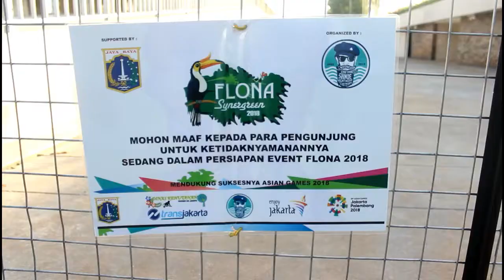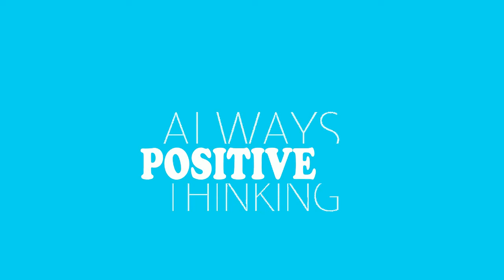Hari Terakhir Di Pameran Flona Synergreen 2018 Diskon Tanaman Hias | Flora & Fauna Indonesia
Kaktus Gymno Merah, Pink & Oranye 100 dapat 3

bismillah...

Bagi Penghobi Kaktus, seller ini sangat RECOMMENDED, kaktusnya juga WORTH IT.

khususnya yang tinggal di daerah tangerang bisa main kesini.
Harga satuannya beberapa ratus ribu aja...
dukung produk lokal... vlog di sini kita seru-seruan aja, kita jalan-jalan bareng dan yang penting kita lihat keindahan alam SANG PENCIPTA yang dengan air yang sama tapi tumbuhnya bisa jadi macam-macam dari mulai model dan bentuk.

never ending arts

seperti apa keseruannya, silahkan nonton...
bagi yang minat beli kaktus sama saya, bisa.. comment ya

special thanks

dengan niat dan berdoa pasti berlimpah Kaktusnya in syaa Allah

yang penting yakin aja dan percaya Sama Allah.

Memang sih, Jika dilihat dari sudut pandang kamera yang pas, Akan Menjadi sebuah booming. Bagaimanapun kemampuannya.

kaktus dan tanaman sukulen Sebuah kesederhanaan yang diambil sudutnya, dengan sudut pandang serta dengan kamera yang pas.

Jadinya semuanya kaget dan jadi sebuah booming" 😊😅😂

Kaktus dan tanaman sukulen ini merupakan salah satu kesukaan wanita/pria/ hobiis, karena mengandung banyak estetika dan eksotika.

carinya gampang...

hidup tidak perlu syarat khusus gampang saja perawatannya asal dengan tepat dan benar

kaktus dan tanaman sukulen di mana dengan mengambil sudut pandang yang pas, akan pas juga kaktus dan tanaman sukulen nya :'D

jujur gw naksir kaktus kaktusnya jenis gymnocalycium, astrophytum asterias, dan astrophytum myriostigma. mudah mudahan gw bisa punya. aamiin

"Kalau mau bahagia hidup tenang jadilah petani" kata kata tersebut saya ambil dari Ibu Liling Watiasita Petani anggrek yang sukses setelah di terpa berbagai cobaan dan kegagalan. dan ibu ini tetap bangkit menjadi petani anggrek sukses.

karna tidak ada yang di untungkan dari video ini hahaha

nantikan video-video selanjutnya
okeh happy gardening :D

oke terimakasih yang udah nonton vlog gw dari awal sampe akhir...
maaf kalau banyak kekurangan...

terimakasih